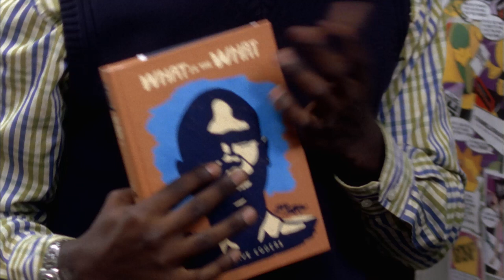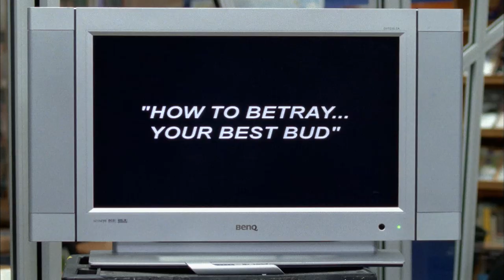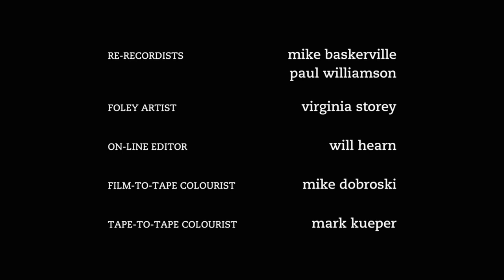Degrassi: The Next Generation 715 - Got My Mind Set On You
Season Seven of Degrassi: The Next Generation will venture into new and more provocative territory for adolescents and young adults, as it picks up in the middle of a school year already riddled with tragedy. A fire at Lakehurst, the school of JT's killer, forces many of its students into the halls of Degrassi with explosive results. Amidst the newfound clutter and chaos, Spinner and Darcy deal with dark, personal tragedies, Jimmy and Ashley test their love, and Emma and Manny explore new, surprising relationships - all while hurtling toward graduation. New students struggle to find their places in the school, leading to violence and tears, but also healthy competition and new friendships. At the university house, the gang gets a new roommate, and strays further from the safety of Degrassi. Ellie and Marco discover that exploring their new freedom comes with dire consequences, while Paige, fresh from flaming out of school, gets a great new job, but learns quickly the demands of the real world.